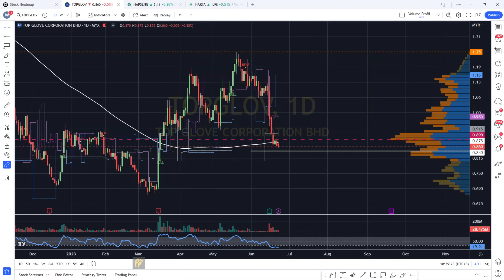TOPGLOV 顶级手套 - 机会是等出来的.[CC 中英文字幕 ENG SUB]. 盘后筹码峰技术分析.23062023.